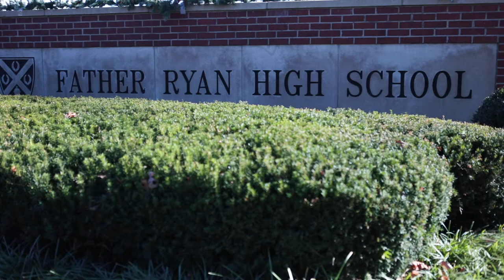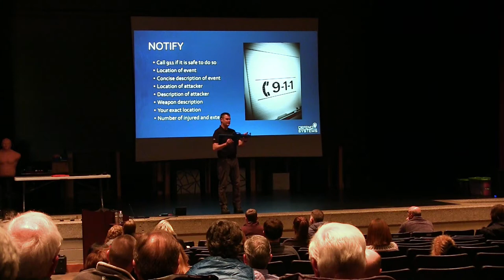Defend Systems - Father Ryan High School Testimonial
Watch this short video to learn why Father Ryan High School recommends Defend Systems' Training for other organizations.